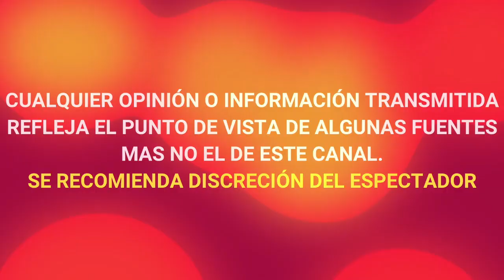¡ DE ULTIMO MOMENTO ! HIJA DE CRISTIAN DE LA FUENTE SALE DE EXITOSA CIRUGIA TRAS INTENTO DE ASALT0